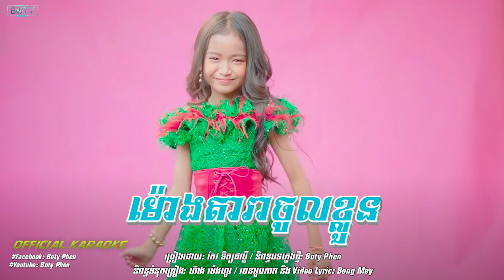Karaoke / ម៉ោង​តារា​ចូលខ្លួន​ -​ ផល្លី​ ( ភ្លេងសុទ្ធ )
ម៉ោង​តារា​ចូលខ្លួន
និពន្ធ​ទំនុកច្រៀង​: ហ៊ា​ង ម៉េងហួរ
និពន្ធ មេឡូឌី នឹងបទភ្លេង : ផេន បូទី